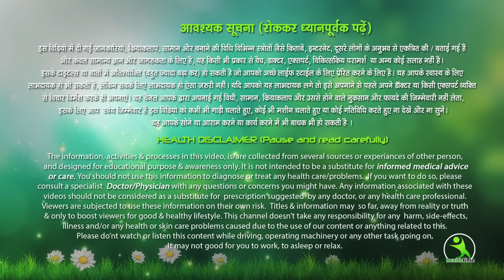जब फास्टिंग से ही वजन घटना है तो करो Intermittent Fasting Lose Weight Fast 10Kg Intermittent Fasting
Intermittent Fasting Meal Plan | Diet Plan - How to Lose Weight Fast 10Kg Intermittent Fasting

7 din me 7 kilo vajan kam kare ,
7 दिन में 7 किलो मोटापा और पेट की चर्बी तेजी से कम करने का उपाय | कमर और पेट कम करने के उपाय..  Pet ki Charbi kam karne ka behtareen Upay .  7 Days Mein Aasani Se 7 Kilo vajan kam kare .
face pack
isha mehra
esha mehra health time weight loss
health time
exercise
hip kam karne ki exercise
treadmill workout
green tea
chest workout
saunf ke fayde
corona wireless
dalchini
esha mehra
yoga
yogasan
treadmill workouts for weight loss
brast burn exercise
एक्सरसाइज
chest kaise kam kare